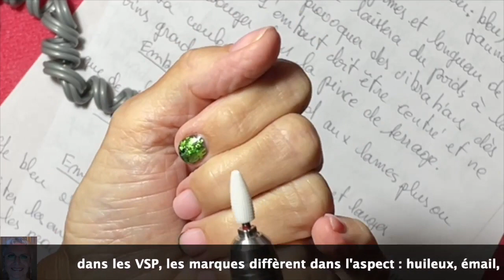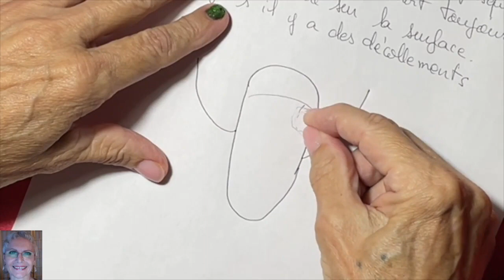Manucure.Ponceuse, embouts, dépose & mise en forme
Choisir ses embouts pour la dépose est souvent compliqué pour la débutante.

Trop de publicité sur les sites ne servent qu'à induire en erreur et à faire des choix multiples, c'est à dire à acheter plus qu'il n'en faut.

Dépose et mise en forme font souvent appel aux mêmes embouts. On utilisera aussi un embout conique pour dégrossir dessous lors des remplissages.

Pour la dépose, nous avons besoin d'un embout efficace qui enlève le VSP, le gel, l'acrygel, la résine.
Il n'y a pas d'embout spécial vsp ou gel ou résine...

Information utile: certains embouts à lames larges font des petits copeaux et non de la poussière alors que ceux à petites lames font de la poussière.

Embouts et ponceuse devraient être achetés sur des sites de confiance. Mieux vaut mettre cher dans une bonne ponceuse de marque que de se risquer d'en acheter une sur des plates-formes de ventes ou sur Ali Express.